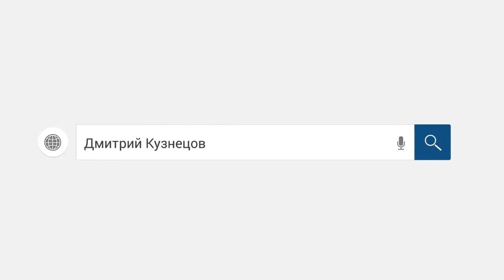МБА финансы. Очень смешно! Коллектор опять в унитазе. Как не платить кредит. Кузнецов. Аллиам.